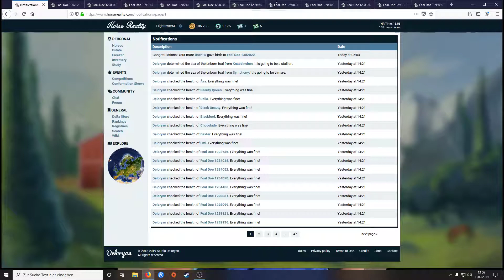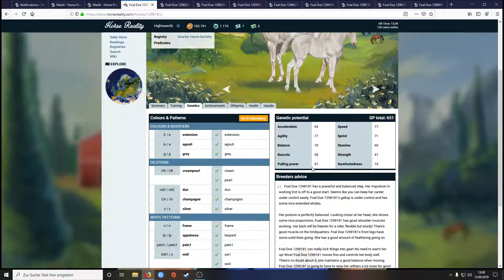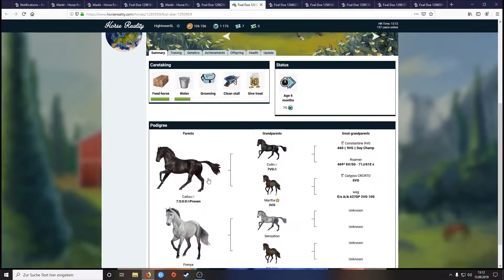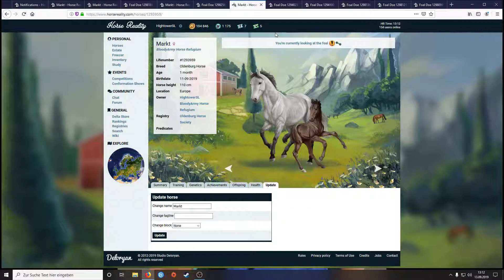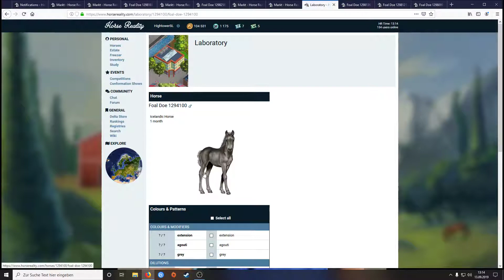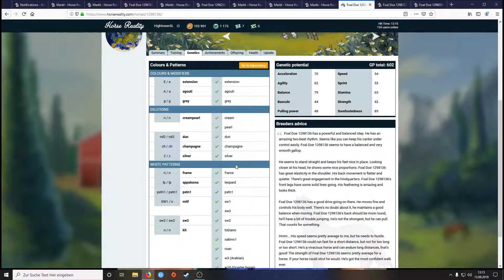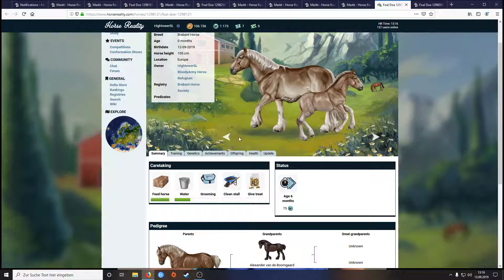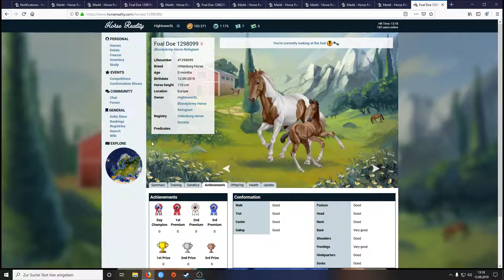Horse Reality #84 Masse statt Klasse